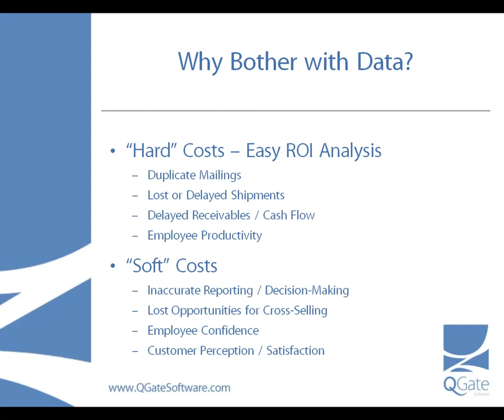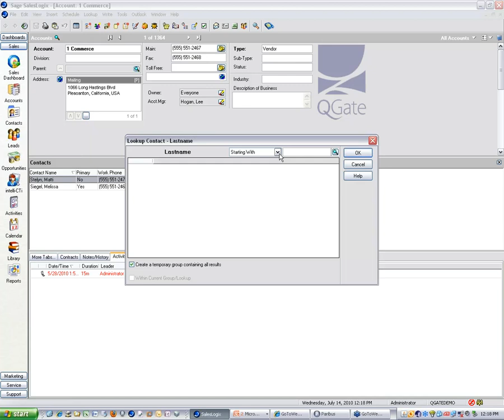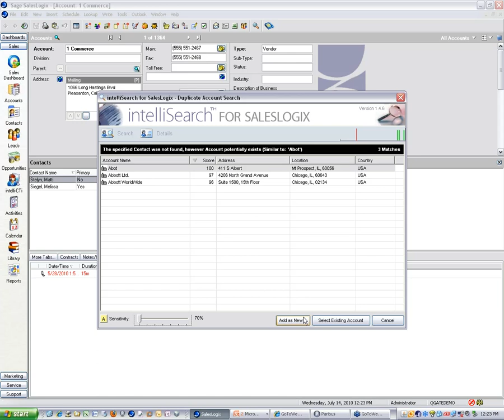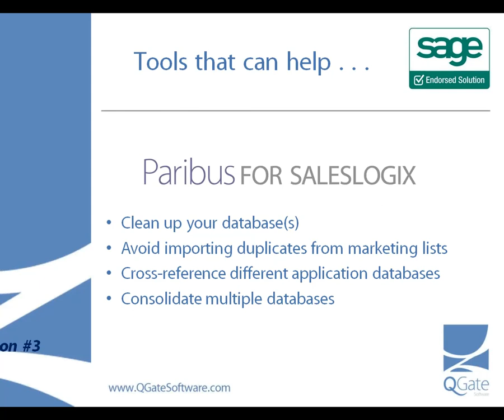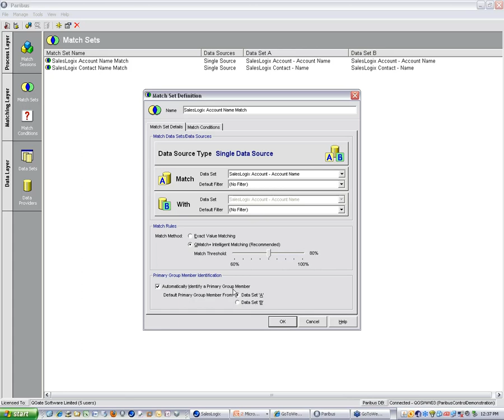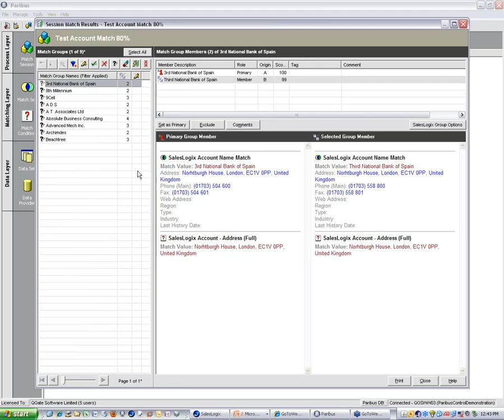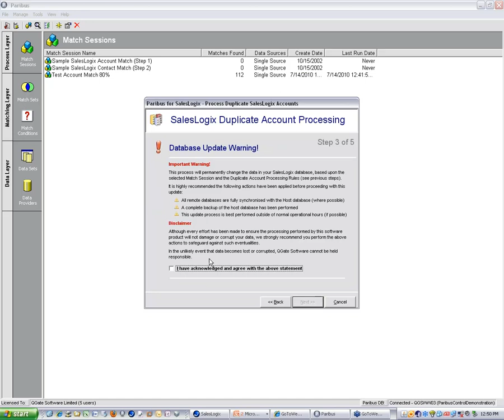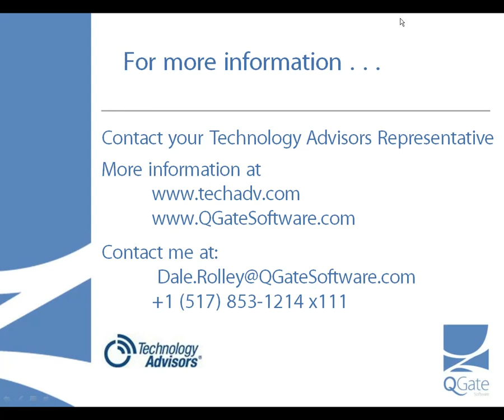Improving the Quality of the Data in your CRM System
Especially during tough times, everyone needs to control costs. Duplicate or inaccurate records in your CRM system can easily mean you are throwing money away on a daily basis. You know your CRM data is a valuable asset. Are you doing all you can do to retain the value of that asset? Learn how easy it is to evaluate the status of your data and identify strategies to improve the quality and maximize the investment you've made in your systems